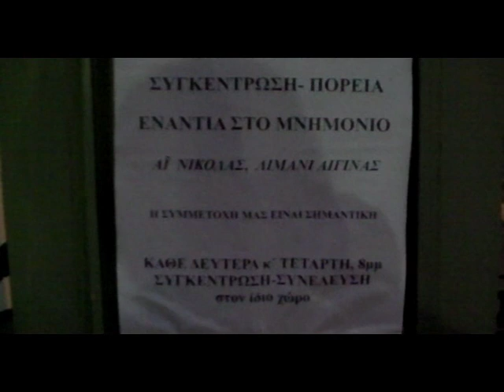ΑΓΑΝΑΚΤΗΣΜΕΝΟΙ ΤΗΣ ΑΙΓΙΝΑΣ .wmv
ΟΛΟΙ ΟΙ ΑΓΑΝΑΚΤΗΣΜΕΝΟΙ ΤΟΥ ΝΗΣΙΟΥ